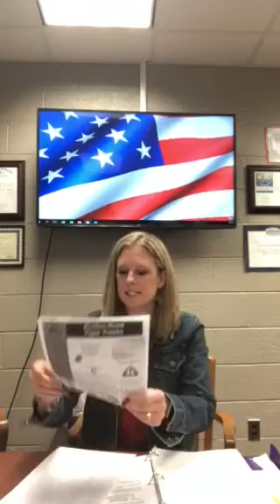Feb. 14 Announcements